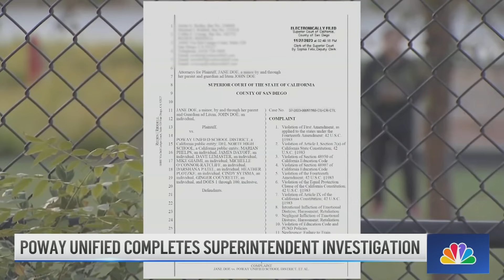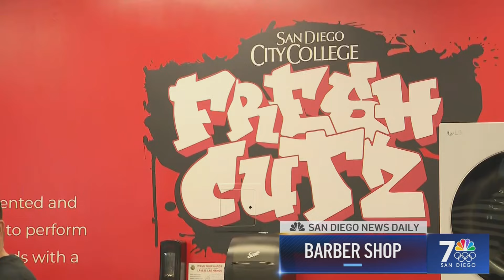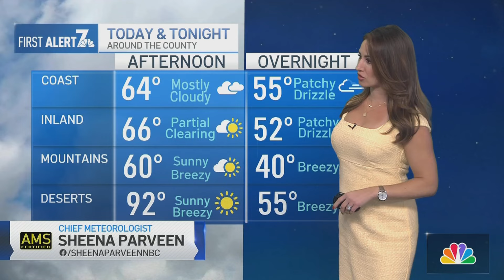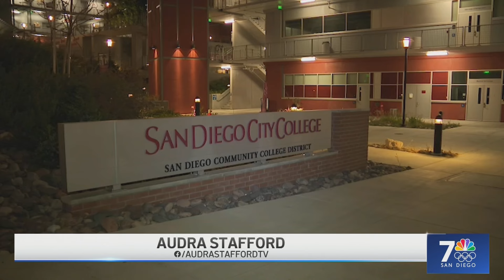Tues. April 23 | Man arrested in connection to City Heights apartment-complex killing: SDPD | NBC 7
📢 Police say they’ve arrested a man in connection to a City Heights apartment-complex killing, Poway Unified completes their superintendent investigation, and City College opens its new Fresh Cutz Barbershop: Tuesday’s news in San Diego.